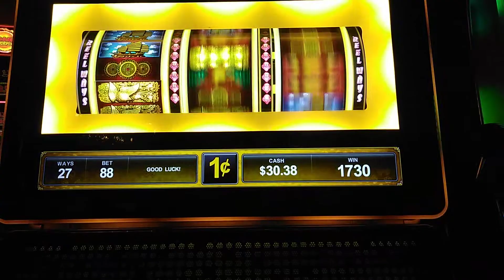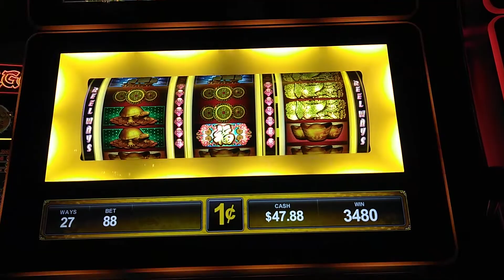3 reel 88 Fortunes slot machine bonus with retrigger!